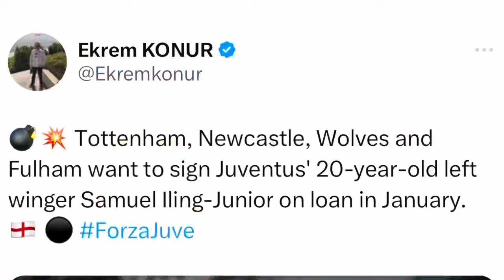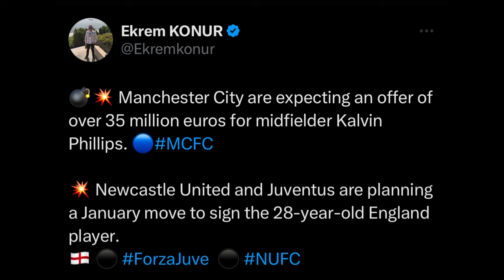SPURS AND OTHERS WANT ILING-JUNIOR ON LOAN? KALVIN PHILLIPS UPDATE! SPURS TRANSFER NEWS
We review 2 different reports surrounding Juventus’ Samuel Iling-Junior and Manchester city’s Kalvin Phillips.

X: @insidespurstv
X: @andrew_lavy